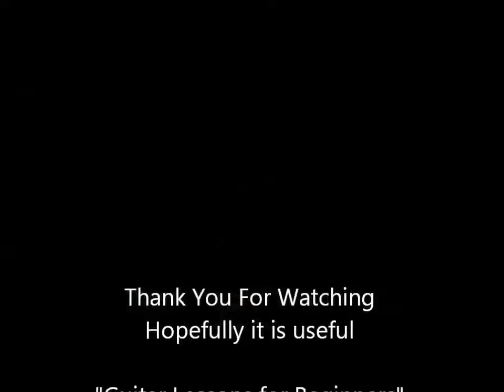White Lion When The Children Cry Guitar Tutorial ( Intro ) - Guitar Lessons for Beginners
White Lion When The Children Cry guitar tutorial (intro), easy guitar tutorial, guitar lesson for beginner. How to play White Lion When The Children Cry on guitar (intro).